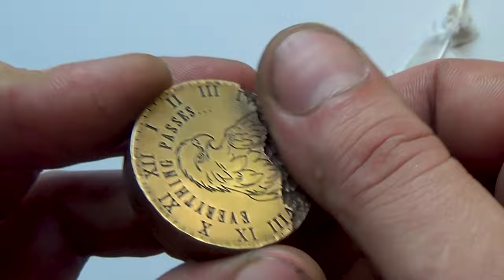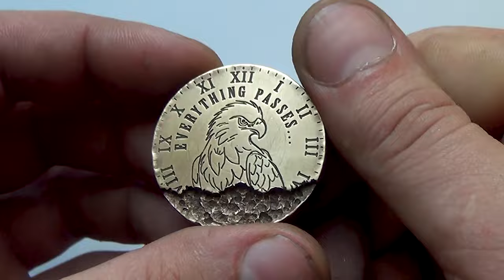Сделал царскую монету - теперь Я мудр.....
▼Я очень дорожу общением со всеми вами. Сделать это можно здесь

Существует кольцо царя Соломона, но мало кто знает, что недавно появилась еще и монета. Монета выполнена из латуни.